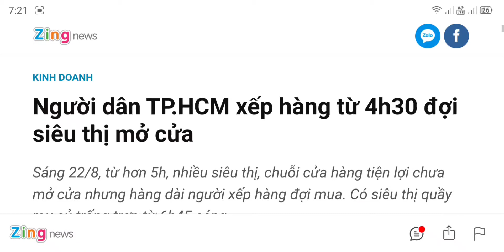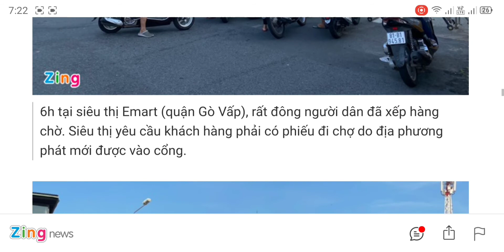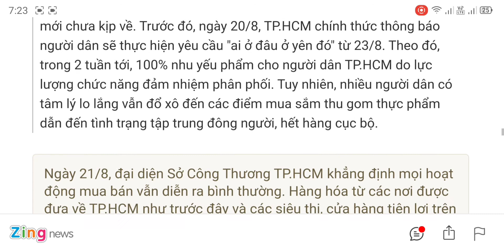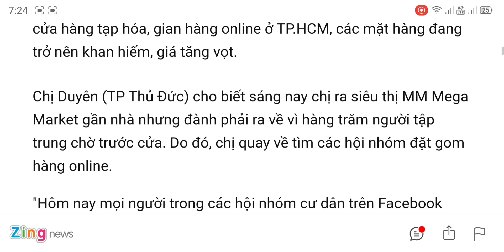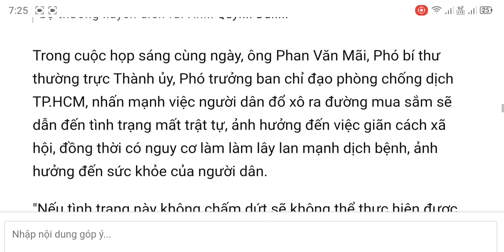Đọc báo cho dì Sáu nghe